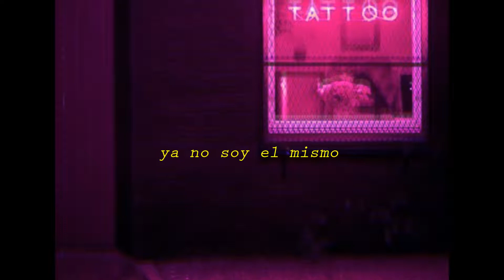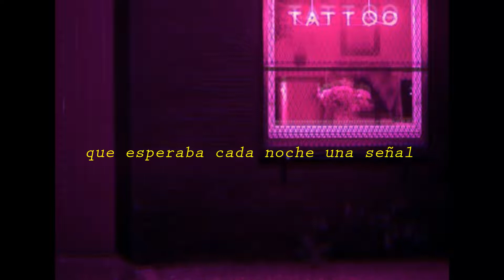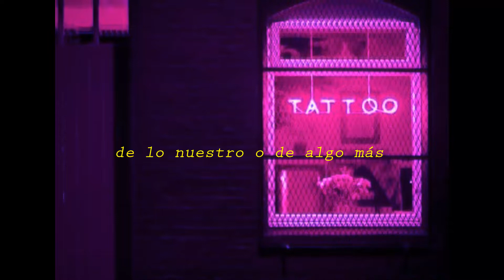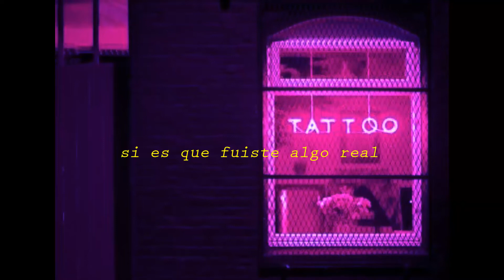Hola Kevin - Xq erez azi?